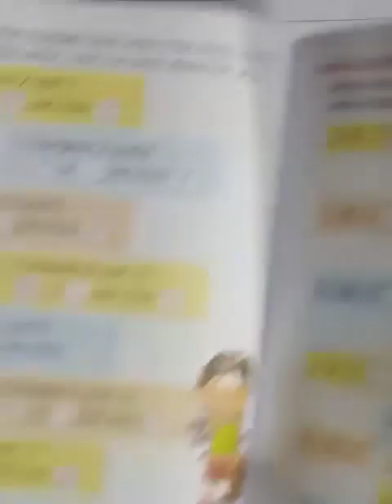Class#OneSubject: MathsTopic: SubtractionLecture No. 20